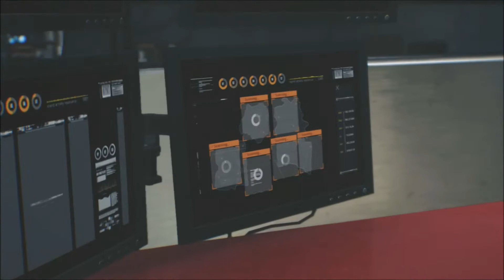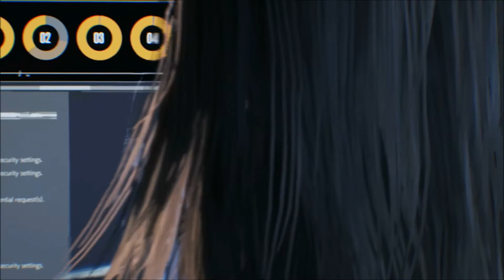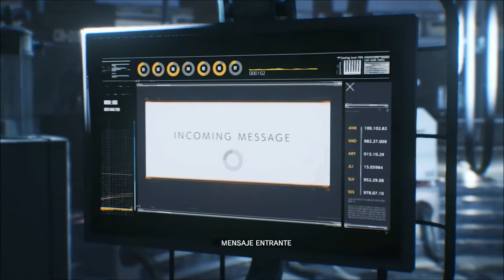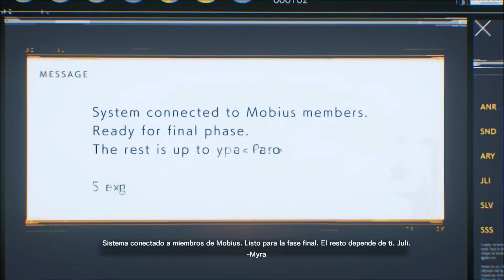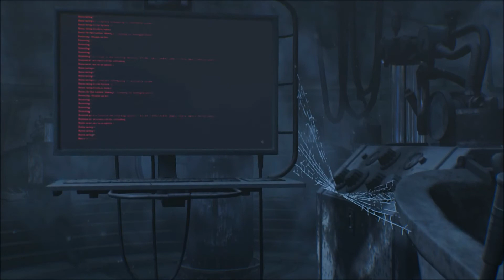The Evil Within 2 | En Español | Sin Comentar | Final | Capítulo 27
hola sean bienvenidos al canal... ;-)
facebook canal de twitter todos mis videos asociado uno de mis hobbies, los videojuegos...Y que gracias a Youtube puedo compartir con todo aquel que quiera verlo. espero que osguste un saludo... patrocinado por-HDpvr rocket=1080p para vosotros you tubers...